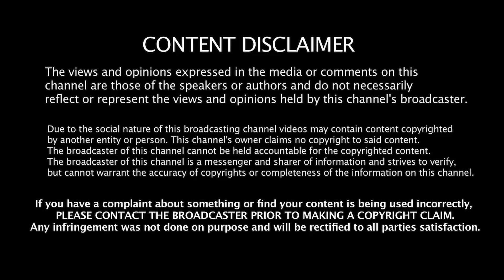மாமன்னன் தேவர் மகனுக்கு பதிலடியா ? - பிஸ்மி ! bismi interview Jeeva Today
Jeeva Today